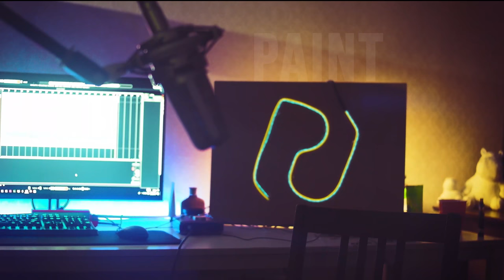Dave Brubeck - Take Five (clarinet cover by 이봉준)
- clarinet cover by          Lee Bong June

-Directed by                     Park Jung

Paint Over Studio PRUDUCTION